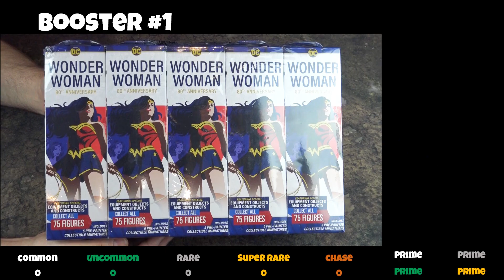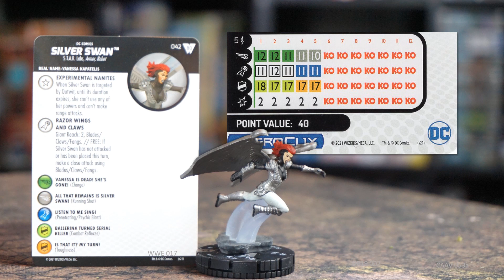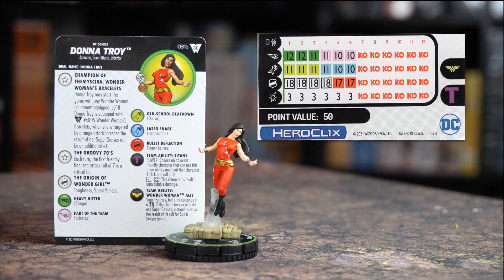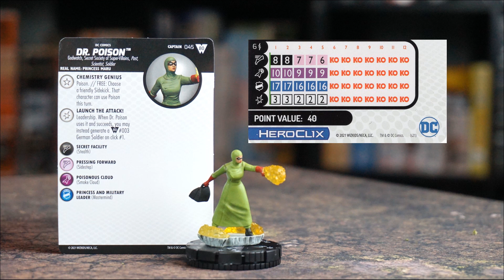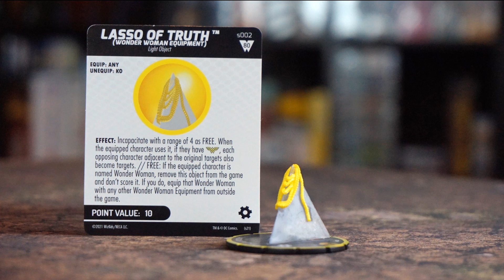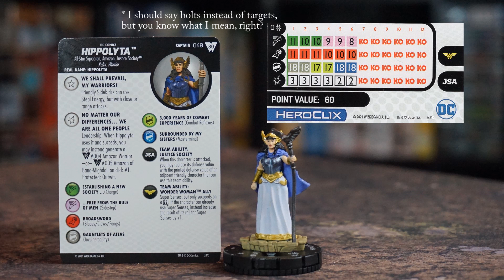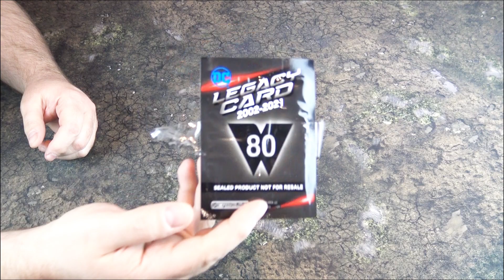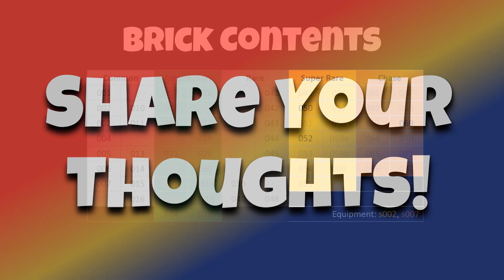Heroclix Unboxing: DC Wonder Woman 80th Anniversary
Get ready for a whole brick unboxing of the upcoming DC Heroclix set: Wonder Woman 80th Anniversary, thanks to the great folks at WizKids.